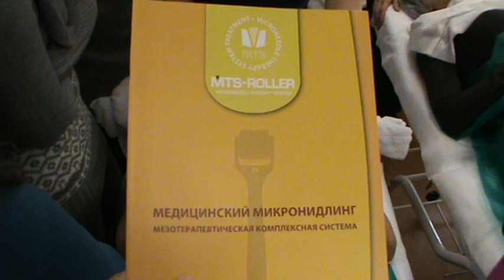Микронидлинг, семинар, демо зоны декольте 111207